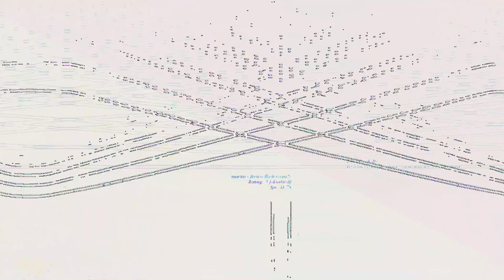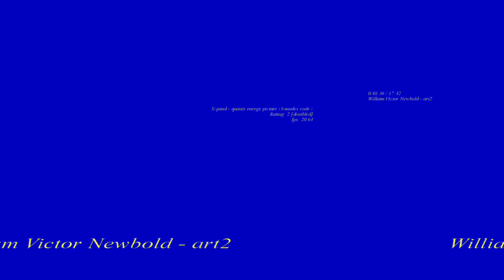[EPILEPSY WARNING] Movie 23 06 15 08h25m45s